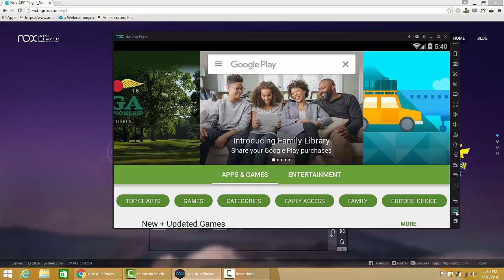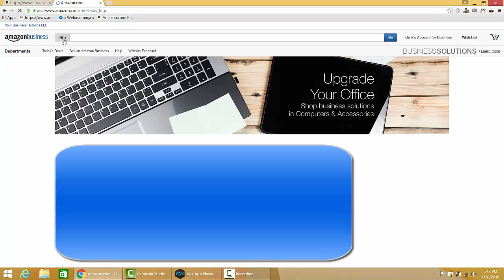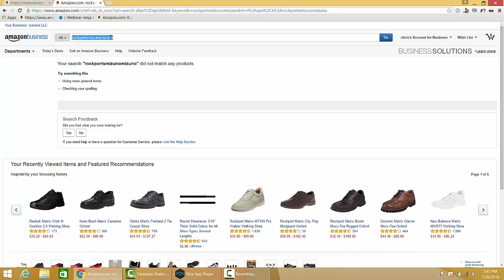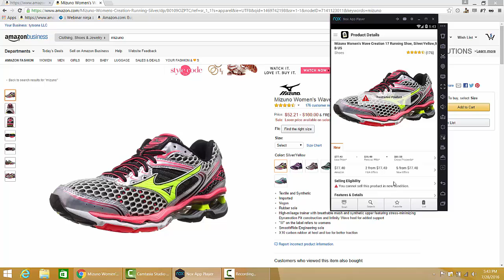How to avoid buying restricted products when doing OA for FBA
how to use the amazon seller APP on your computer to make sure the product is not restricted.
And if you want to get more info about my az2az flip coaching, check out: